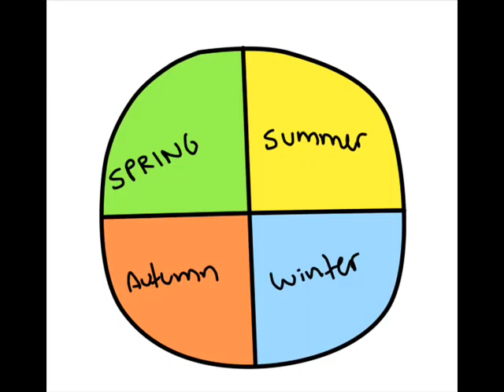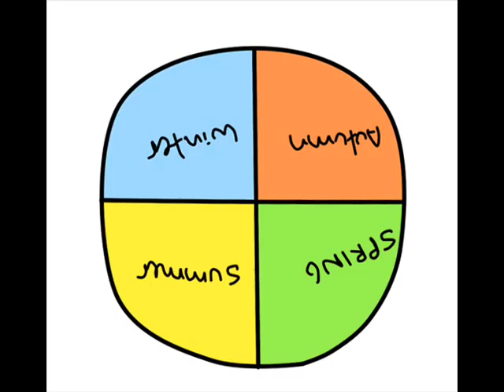EA Convenience Store (Lyrics + Subs)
Lyrics:
Well now, my parents have fallen asleep
I can do whatever that I want
What should I do
It's midnight so my friends are asleep
And the TV's showing nothing but static
I know! I'll go to the convenience store~

24 hours (Convenience store)
Open all year (Convenience store)
Security cameras (Convenience store)
Shall I warm this up for you? (Convenience store)
Gathering place for delinquents (They gather at the entrance~)
I'm too scared to go in (They gather at the entrance~)
They called out to me (Hey there, miss)
Y-y-yes?! (Do you wear a bra?)

Now that I've walked past the delinquents
The automatic door slides open for me
I browse at the magazine stand, standing next to an old man reading porn
Though I'm not here to buy anything at all
I'll go find something to buy!

24 hours (Convenience store)
Public utility bills (Convenience store)
Hurry up with the photocopies (Convenience store)
The silent part-timer (And expressionless too)
I have no make-up! (Didn't even draw my eyebrows~)
Red bean paste bun please (We've just run out)
I'll have a meat bun then (Coming right up!)

Hold on there, the way you hand me change
onto the palm of my hand any way you please
Don't give me the receipt using the coins as paperweight!
It's difficult to put into my wallet
It really annoys me.
When that happens, I'll want to get my revenge.

Oden, please. (What would you like in it?)
Um, um, (What would you like in it?)
Um, um, (you're holding up the line)
Um, um, (hurry up and decide)
An egg, please (One egg~)
An egg, please (Two eggs~)
An egg, please (Three eggs)
That will be all. (Just eggs?)
I want more broth. (Coming right up)
How much is it? (220 yen)
Here's ten thousand yen. (Don't you have change?)
Add mustard! (Coming right up)
I don't need a receipt (Shut up already)
I want to use your restroom. (We don't have one)
Where do you do your business then? (... Damn)

While I'm doing all these
The rooster crows
to alert me to the end of the night.
I must go home
before my parents wake up and I'm doomed
Maybe I'll come by again tonight~

Let's go to convenience store~